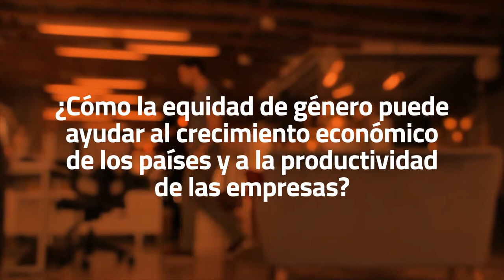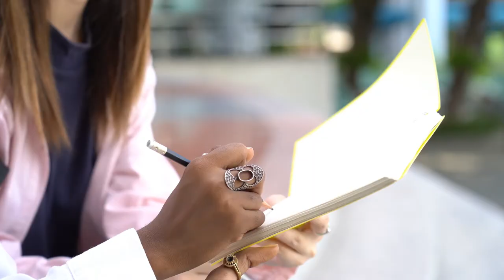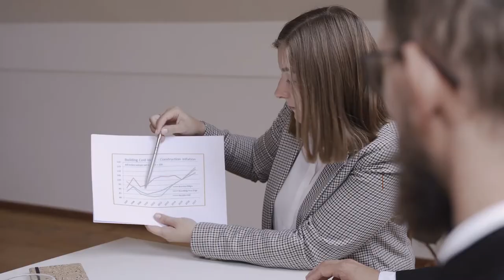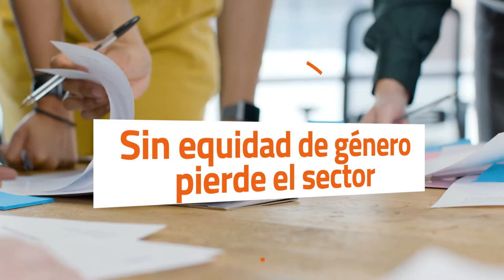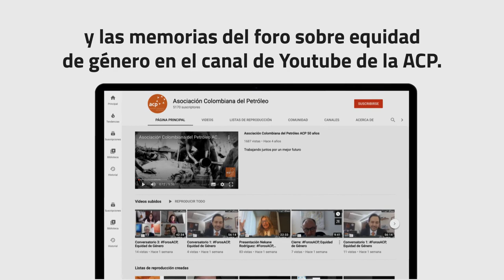La equidad de género puede ayudar al crecimiento económico y sostenible de Colombia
La Asociación Colombiana del Petróleo (ACP) presentó el informe económico ‘Retos y oportunidades para la promoción de la equidad de género en el sector de hidrocarburos en Colombia’, que por primera vez analiza la participación de la mujer en el sector, durante los años 2018 y 2019, y presenta recomendaciones sobre acciones que deben promoverse para cerrar las brechas de género en la industria. ·ForosACP